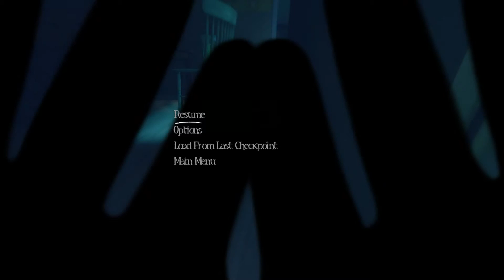STRANGE MOVEMENTS!!- AMONG THE SLEEP 2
Part 2 of this scary game. What horrors await us this time?